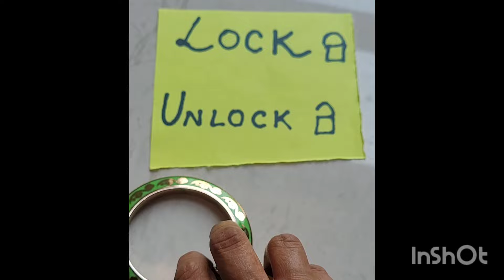punctuality game for kitty party 🥳/easy game for kitty party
hie friends